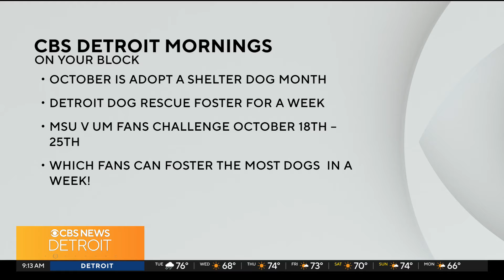October is National Adopt a Shelter Dog Month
Kristina Rinaldi of Detroit Dog Rescue shares more about National Adopt a Shelter Dog Month and the special events the rescue group is hosting.